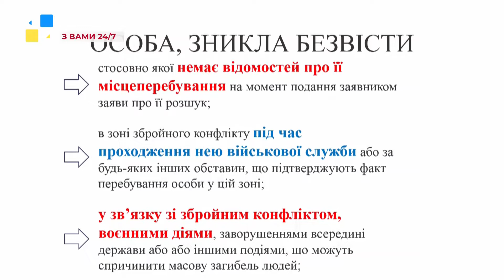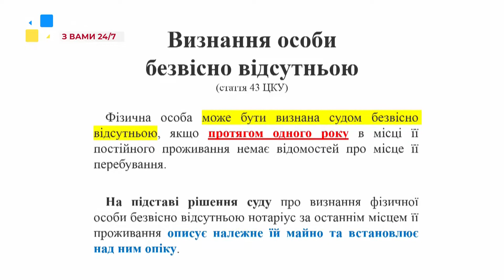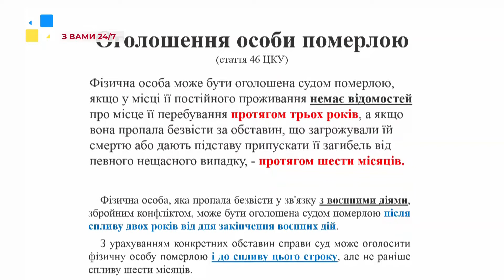Ярослав Жукровський про правовий статус осіб, зниклих безвісти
Адвокат Ярослав Жукровський про правовий статус осіб, які зникли безвісти, осіб безвісти відсутніх, а також - осіб, яких оголосили померлими.

ТРК ПЕРШИЙ ЗАХІДНИЙ. Твій. СПРАВЖНІЙ!